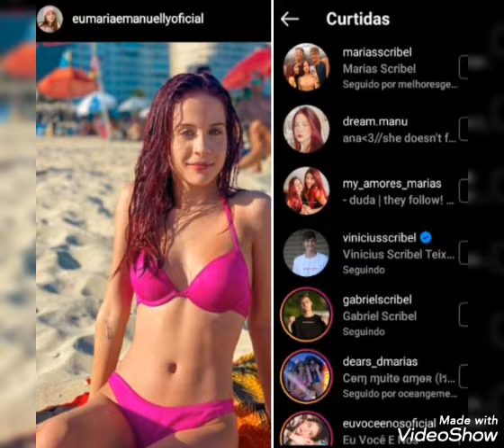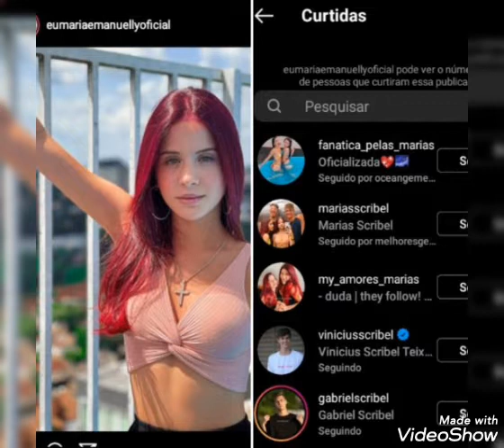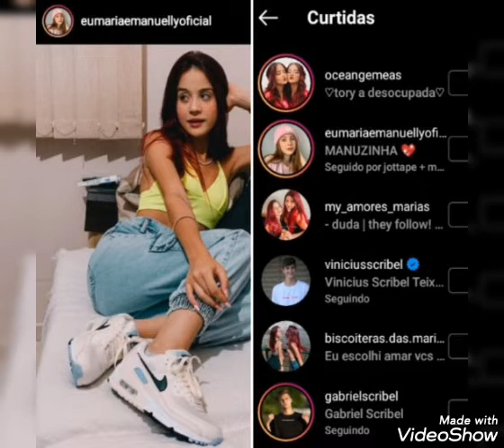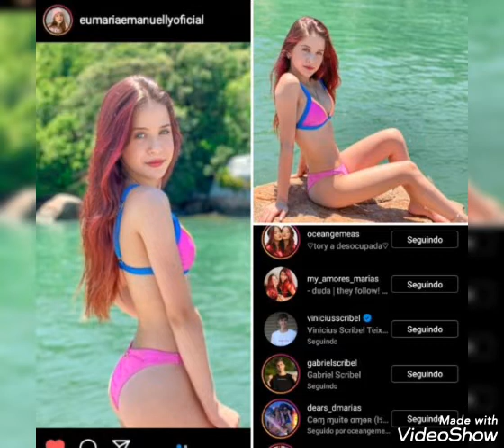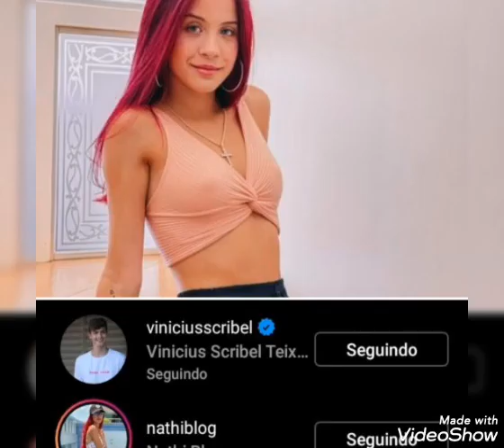Curtidas do Vinicius Scribel e do Gabriel nas fotos da Emanuelly no insta + fts da Manu e Vini